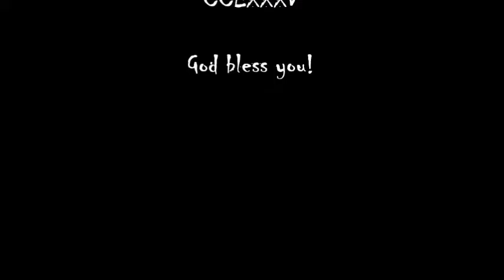There is a Fountain